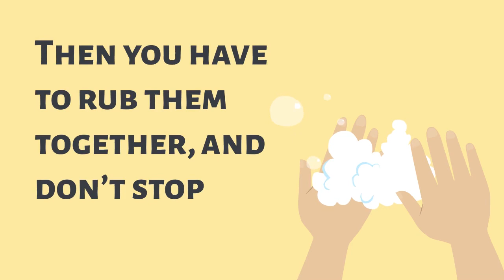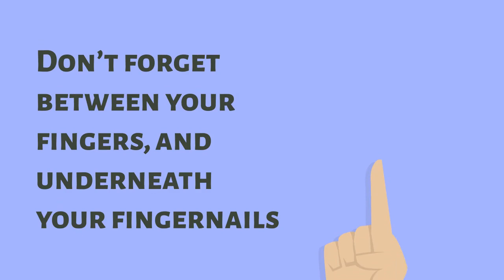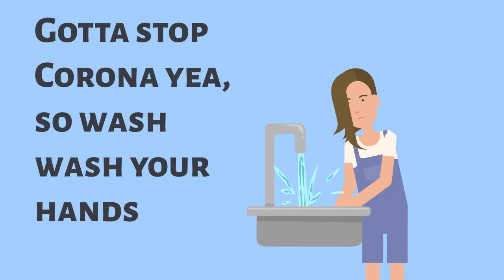Gotta Stop the Spread (of COVID-19)!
🎵 Gotta Stop the Spread! 🎵

🎙️ There is a virus spreading around. It's called corona and we need to slow it down...

Learn how to protect your family and community from COVID19